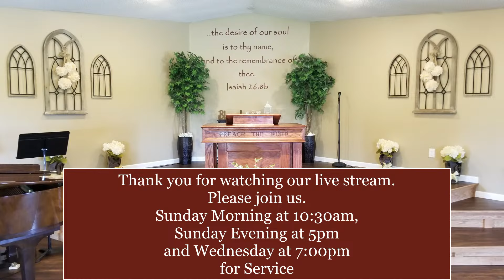The Stablishing Power of the Bible